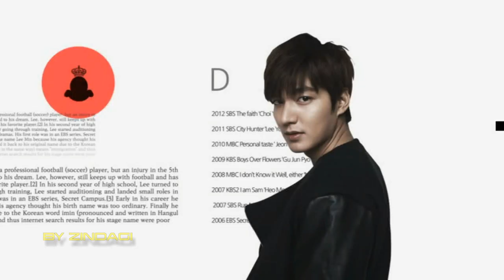이민호 Lee Min Ho Let's Play ⭐ Guess Which Song It Is?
Cute episode with Lee Min Ho from All My Life
2014 Live In Seoul 3th Concert